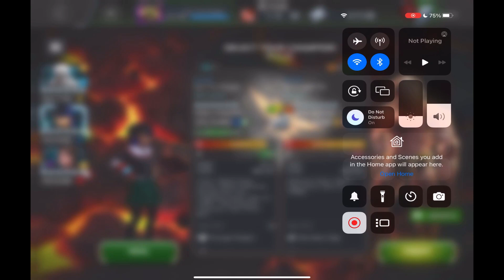Peni Parker Against Node 22 Storm X & Biohazard Weapon X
Died on Attuma with Peni Parker (I'll need to record that in the future but without dying)